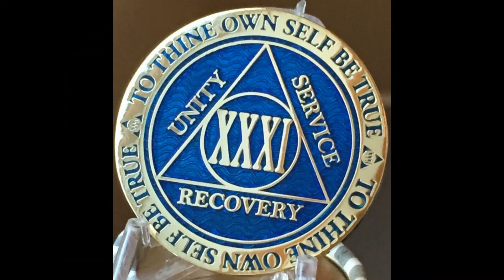Philip Gregg Bishop aka Big Book Phil